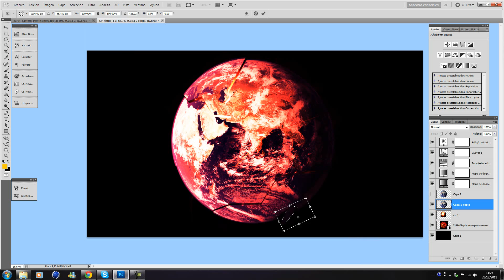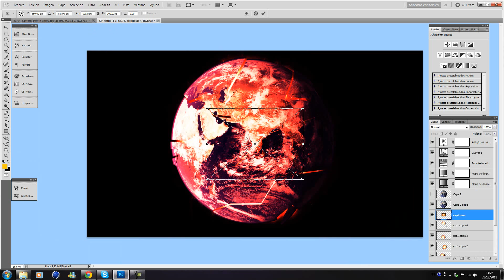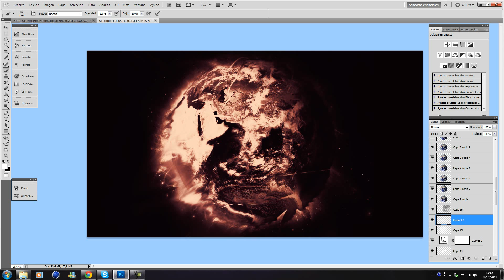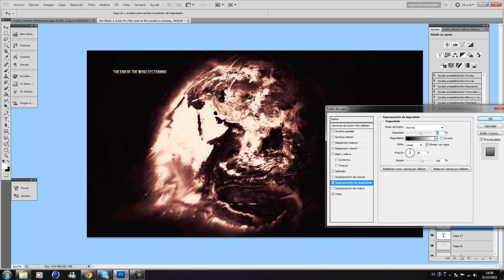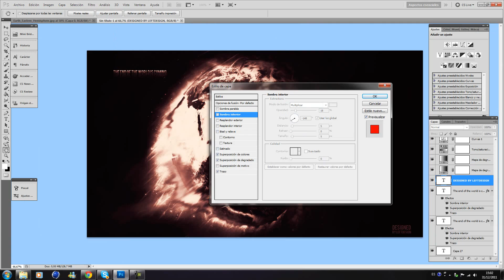2012.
English / Spanish

Hi, this is my video about 2012, I hope you like it.
Score and song at the end of the description.
Real time: 42 minutes, but the tube to be repeated because of problems and it took me about 1 hour.

Hola a todos, este es mi vídeo sobre el 2012, espero que os guste.
Resultado y canción al final de la descripción.
Tiempo real: 42 minutos, pero lo tube que repetir por problemas y he tardado 1 hora aproximadamente.

Happy new year! / Feliz año nuevo!